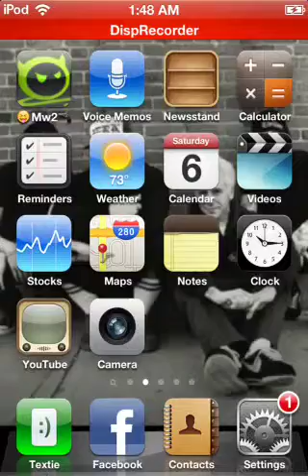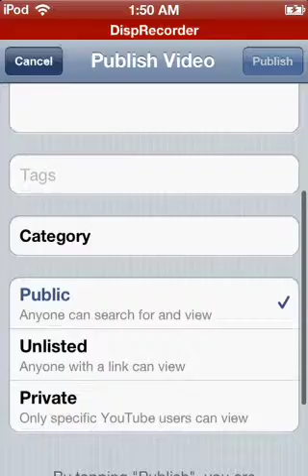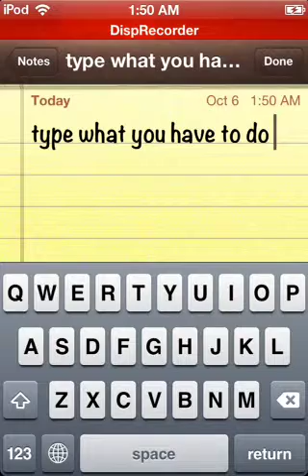how to upload videos to youtube from your ipod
this works with ipod, ipad, iphone and yea! Please Like, Sub, and Coment! Thank you fir your time 😄